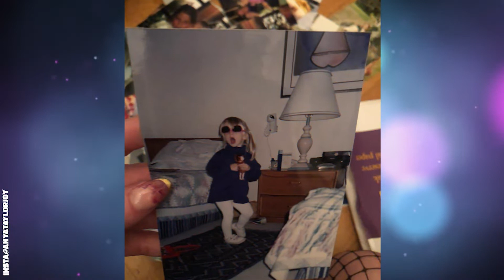Anya Taylor-Joy, Star of The Queen's Gambit, Not Afraid Of The Pandemic?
Anya Taylor-Joy is most known for her recent role in the hit Netflix series "The Queen Gambit", The Witch and M. Night Shyamalan's Split and Glass, and while most people are worried about their jobs in these uncertain times, it seems that she's got a new movie/show coming out every day. Who did she want to play in Maleficent when she attended her first audition? And will she be the one taking over Charlize Theron's role in the Mad Max movies?

👉You might be interested in this video: Lucas Bravo - Gabriel is not the only HOT thing in Emily in Paris?